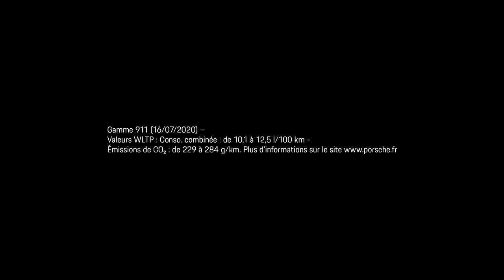Porsche 911 Turbo - Implacable.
La nouvelle Porsche 911 Turbo suit les traditions et reste encore aujourd'hui la sportive par excellence pour une utilisation quotidienne. Cette nouvelle génération fait le plein de technologies et s'ouvre à de nouveaux horizons dans ses versions coupé et cabriolet.